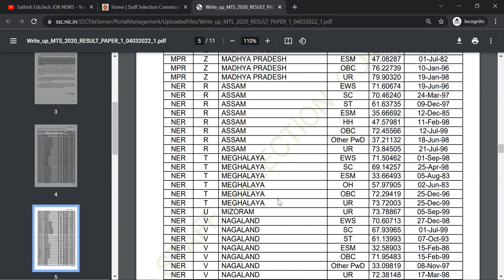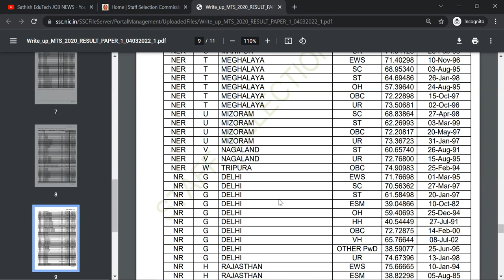SSC MTS Result 2022 | SSC MTS 2020 Result Out | SSC MTS Result Update